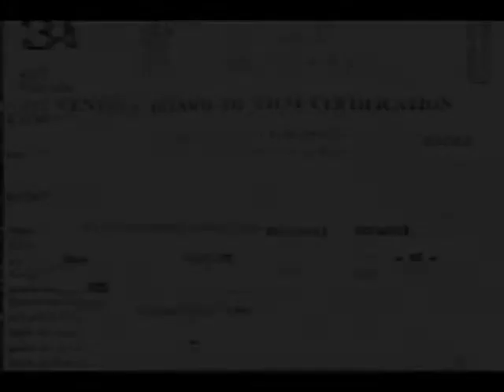Vijayanagarada Veeraputhra – ವಿಜಯನಗರದ ವೀರಪುತ್ರ || Kannada Full Movie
Watch Full Length Kannada Movie Vijayanagarada Veeraputhra – ವಿಜಯನಗರದ ವೀರಪುತ್ರ (1961)

Movie Name : Vijayanagarada Veeraputhra – ವಿಜಯನಗರದ ವೀರಪುತ್ರ (1961)
Cast : R N Sudarshan, B Sarojadevi, R Nagendra Rao, Kalyankumar, Udayakumar, Sandhya, Lakshmidevi, Ramadevi, Baby Lakshmi, Balakrishna, Narasimharaju, Ganapathi Bhat, H R Shastry, Shyamsundar, Hanumantha Rao, M G Mari Rao, Udayashankar, G M Nanjappa, Sando Prakash, Haneef Kumar, Shivaji Rao, Desharaj, Hanumanthachar, Guggu, Shankarnarayan, Maheshwaraiah, Gopal Rao, Shakunthala, Shashi, Kala, Mala, Leela, Janardhan
Director :  R Nagendra Rao
Producer : R Nagendra Rao